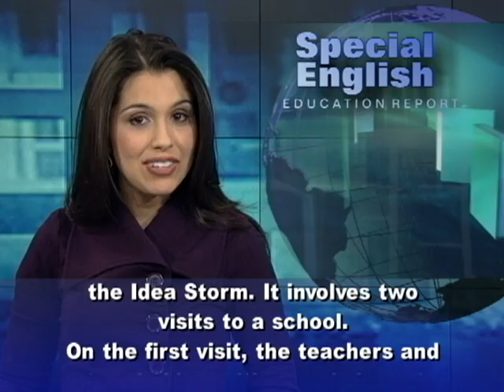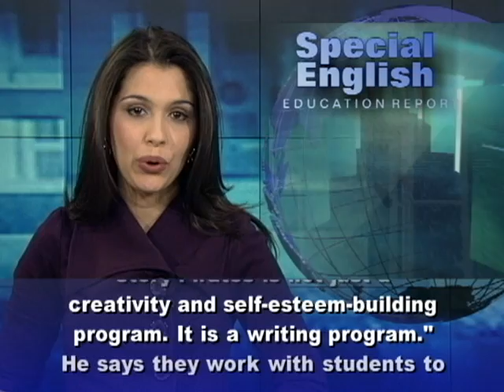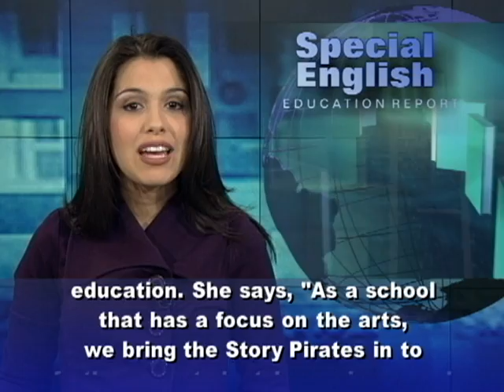These Pirates Help Children Learn to Write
A group called Story Pirates goes into schools and performs shows for children. But these shows are based on stories written by the children themselves. The grown-ups are there to help them become better writers. The Story Pirates are active in more than two hundred schools across the United States. Their method is designed to help children learn about the purpose and structure of writing. Actors and teachers known as teacher-artists help students write stories. The children feel the pride of ownership in their work and may get to see their story performed.  About two hundred actors and teachers are members of the Story Pirates. It was founded in two thousand three. The group is based in Los Angeles and also has performers on the East Coast. The basic program is called the Idea Storm. It involves two visits to a school. On the first visit, the teachers and actors hold a writing workshop at a student assembly. They help students express their ideas. Benjamin Salka, the group's chief executive officer, says they work with children to "open up" their imaginations. But that is only part of the process. He says, "We work with them on the actual craft and structure of writing. In other words, Story Pirates is not just a creativity and self-esteem-building program. It is a writing program."He says they work with students to rewrite and shape their story to improve it. The goal is a final product that can express the ideas that were in the writer's head. All the children get comments and suggestions on their work.After about a month, the Story Pirates return to the school. This time, they perform the stories that they have chosen and prepared for the stage. They sing, dance, tell jokes, use puppets -- whatever they can do to make the experience fun.A more extensive program can be found at the Bronx Charter School for the Arts in New York City. Ann Ledo is arts director for the school, where most of the students are black or Latino and many come from poor families. Ms. Ledo says the work of the actors is an important part of the children's education. She says, "As a school that has a focus on the arts, we bring the Story Pirates in to further our students' experience and understanding of academic content."Some educators may wonder how they can measure the effects of a program like this, given the current importance of testing in schools.But Ann Ledo says, "It really is a magical moment when the kids see their stories come to life." For VOA Special English, I'm Alex Villarreal.